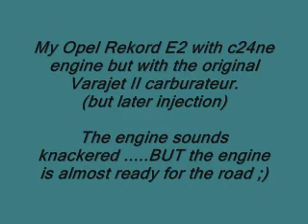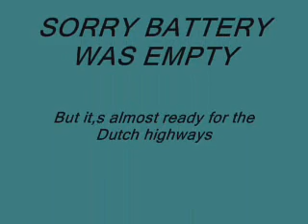Opel Rekord E2 c24ne wagon 1986 / Holden Commodore 4 banger ;)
MY Car

Mijn Rekord station met 2.4 Omega a motor op 2.0s Varajet II carbrateur
Injectie is latere zorg met 5 bak